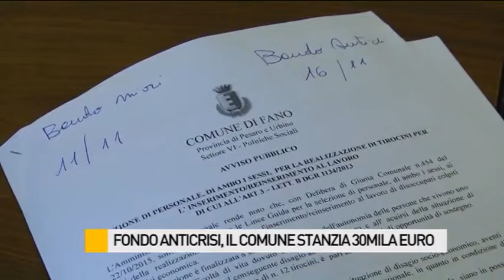Fondo anticrisi, il Comune stanzia 30mila euro